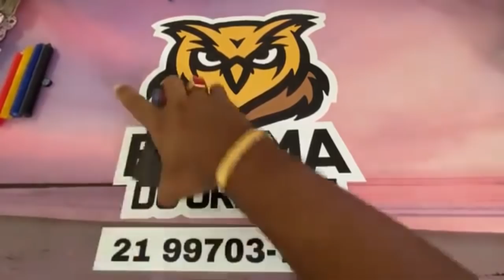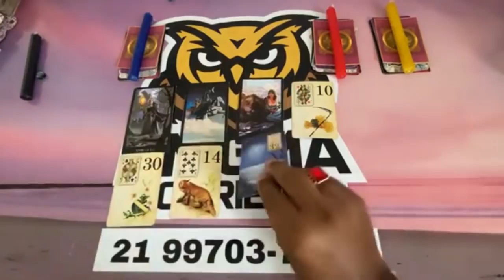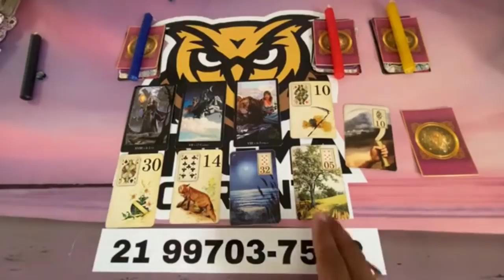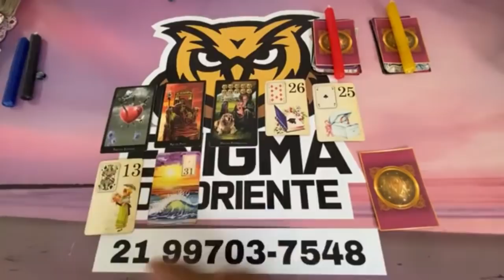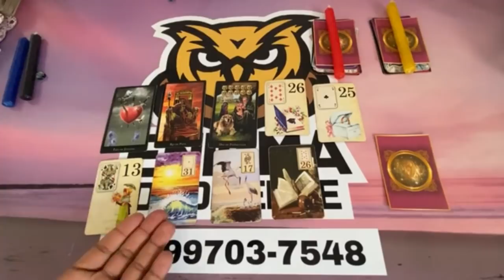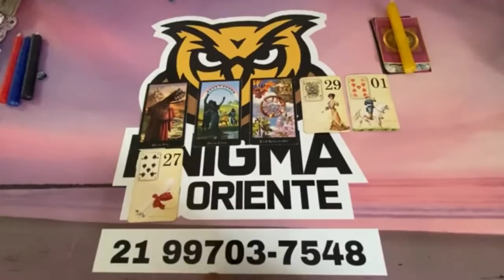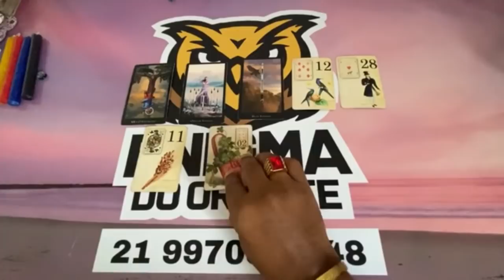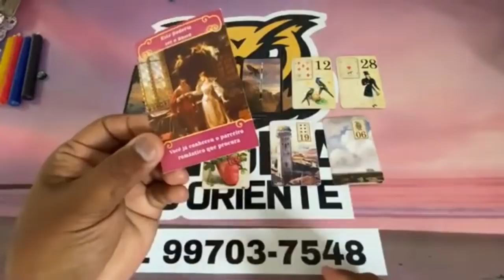ELE HOJE EM RELAÇÃO A VOCÊ! !!💘 [ Tarot Responde ] Tarô [Tarô ] Tarot